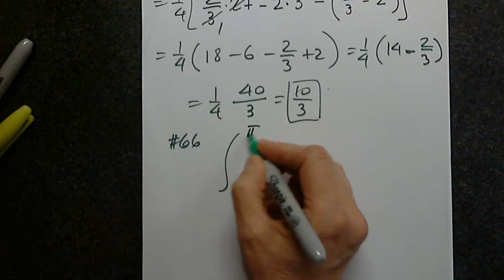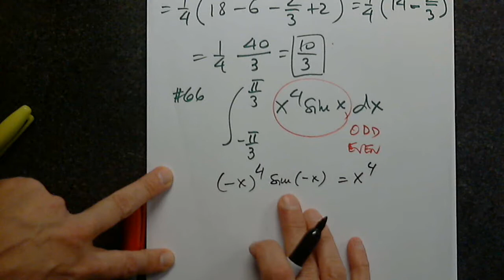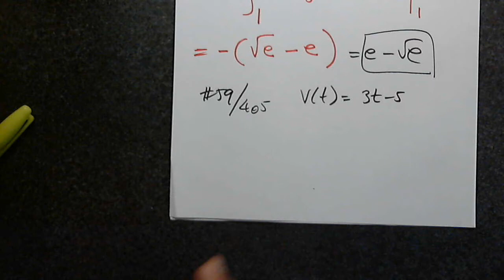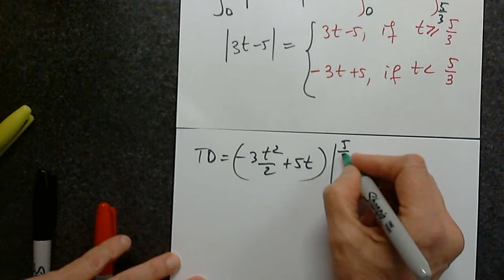Video 6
Description